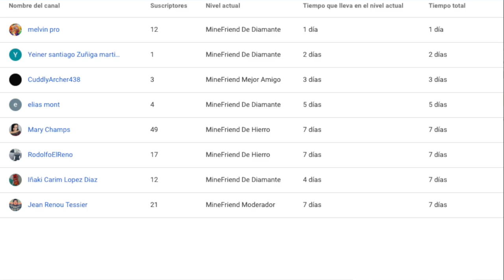Casa De Acacia y Cuarzo Ideal Para Supervivencia En Minecraft PT.1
Ver Todos Los Capitulos De Esta Serie